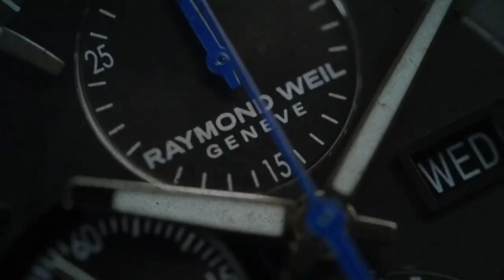Maurice Lacroix Les Classiques Day/Date LC1007-SS001-130-1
SeriousWatches is an authorised Maurice Lacroix dealer and you can view this watch for sale on our site:

The Maurice Lacroix Les Classiques Day/Date LC1007-SS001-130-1 is a gorgeous, classy looking quartz watch.

Maurice Lacroix is known for its exeptional quality and the perfectionism of watchmakers will be visible in every one of their watches. The dial is protected with a sapphire crystal, ensuring the dial keeps looking crisp, without scratches in the glass.

The watch has a comfortable black leather strap, which matches well with the white dial for a classic look . The watch features a date window at six o´clock and a day window at twelve, for added usability.

With its 38mm case diameter this watch is suitable for most wrists. The very low thickness of 9mm makes it incredibly comfortable to wear.

Brighten up your day with the Maurice Lacroix Les Classiques Day/Date LC1007-SS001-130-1 on your wrist!